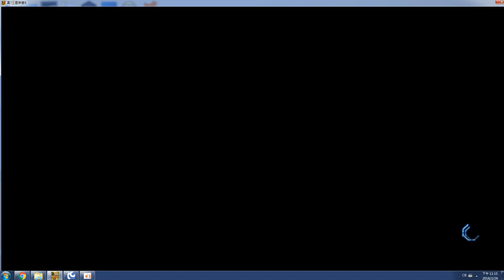真.三國無雙8 五方面進攻 辛憲英V.S劉禪